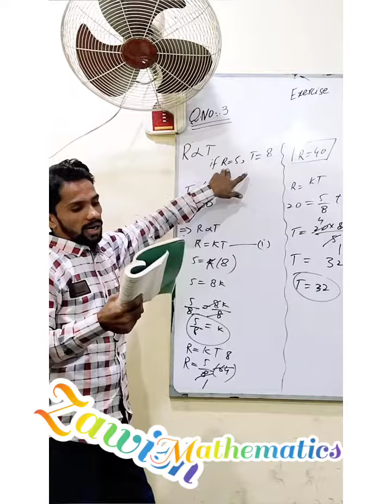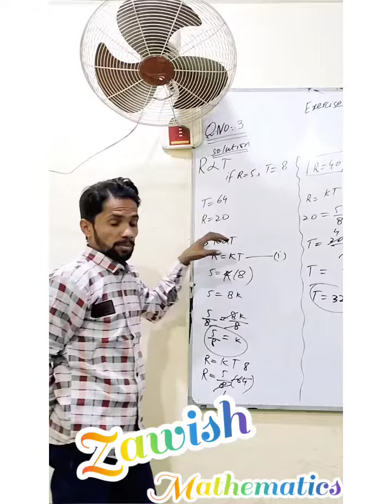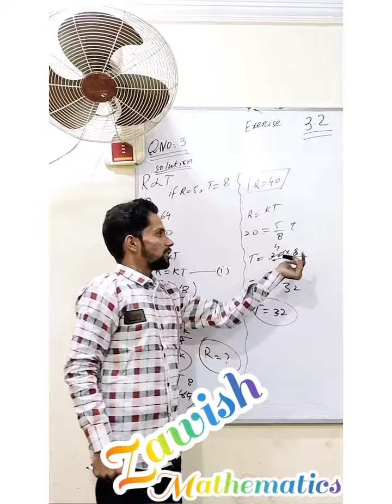Class 10th Math 3.2 Exercise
My Name is Rana M.Asif Ali Zawish.Mera basically Math sa on touch hun.Mujhay Five year plus ho gae math Matric class ki prhatay hovay.Allah ka fazal h mn Ab es 5 year mn 1000 plus bachun k Full marks dilwae han . Ye chennal bachun ki r dostun ki bhar koshish sa mujh sa banwaya gia ha. Ta k loogun ko ziada sa ziada faida ho sakay.r jin students ka koi leacture reh jata ha wo yahn sa apna mukamal ready kar saktay han
Dosra bari acadmies mn rehtay hovay etnaa practicle ho cjukkka ha k bachun ko un ki note book pa likh k da saktay han. K aap k poray nmber aen gay aksar bachun na azmayaa hoa bhi ha
baqii insan ha kamiii kotahe ho jaty ha Agr kahin bhi koi masla bnay aaap mujhay bta saktay han. R axii traha guide bhi kar saktay han.
meriii vedio ko poriii atention k satb suna krain es lea mn na slow music bhi laga dia ha.ta k aap leacture k time booor na hun.